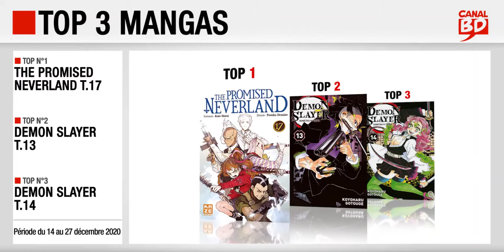14 au 27/12/2020 : Top des ventes "mangas" chez les libraires Canal BD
Top 3 des meilleures ventes de mangas, enregistré chez les libraires du Réseau Canal BD, entre le 14 et le 27 décembre 2020 :
- Top 2 : Demon Slayer T.13 (ed. PANINI MANGA)
- Top 3 : Demon Slayer T.14 (ed. PANINI MANGA)